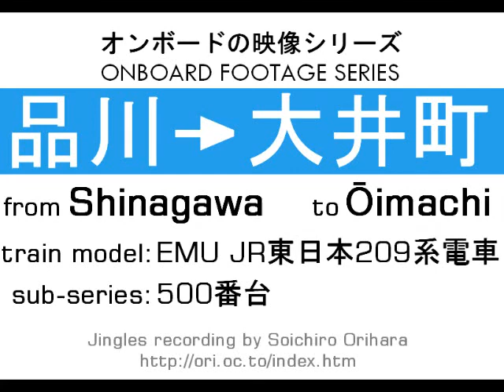Tokyo Railways: Driver's Point Of View - Keihin-Tōhoku line: from Shinagawa to Ōimachi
Driver's point of view, from 品川駅(Shinagawa station) to 大井町駅(Ōimachi station), in south-western Tokyo, onboard a EMU train 209-0 series (JR東日本209系0番台電車), JR京浜東北線(JR Keihin-Tōhoku line).